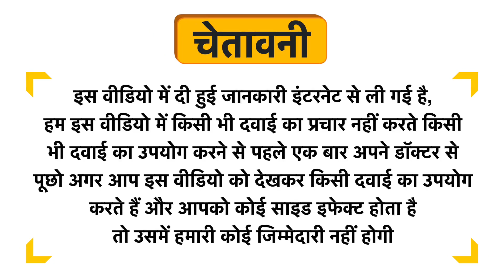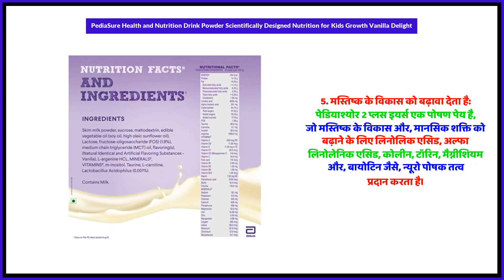PediaSure Health and Nutrition Drink Powder Scientifically Designed Nutrition for Kids Growth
PediaSure Health and Nutrition Drink Powder Scientifically Designed Nutrition for Kids Growth Vanilla Delight Uses in Hindi | Benefits | Side Effects | Dose